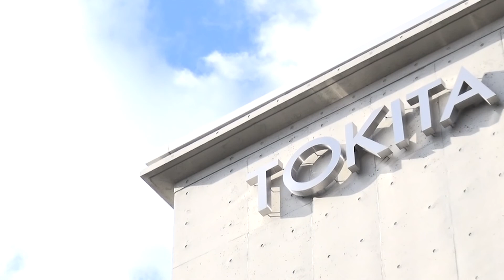TYミニトマト TSX-827 夏秋栽培 熊本県南阿蘇村 農家が活用中 着果・形・着色とも良好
■使用品種
TY ミニトマト「TSX-827」

黄化葉巻病耐病性のミニトマト。
花数が一定で花数を調整する必要がなく、果実の大きさがよく揃う。裂果・軟果などもでにくく収穫後の調製ロスなども少ない。
生産ー調製段階での無駄な作業やロスを低減して人手不足に対応する品種。

おいしい野菜を育種する種苗メーカー
トキタ種苗 公式オンラインショップ
★お近くの種苗小売店やJA等でもお買い求めいただけます！